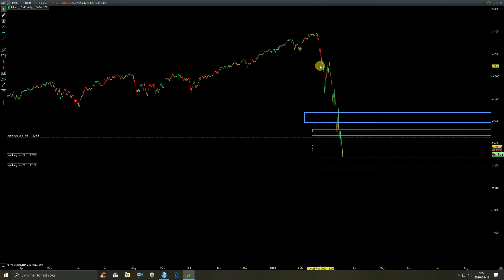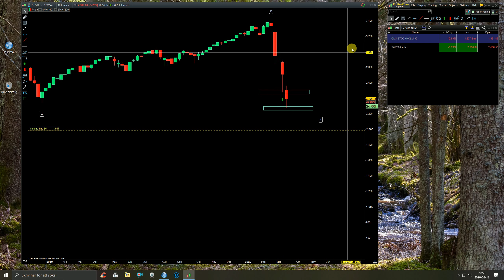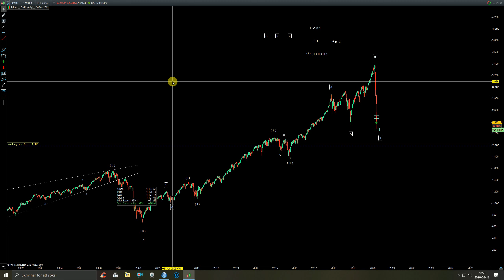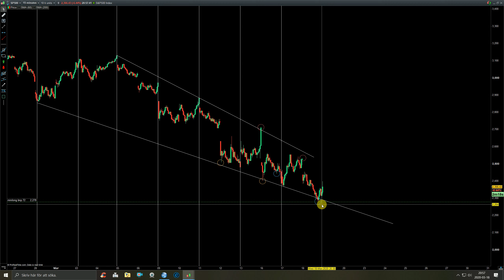SP500 uppdatering för 18 mars 2020. talet 52 är igång som vanligt